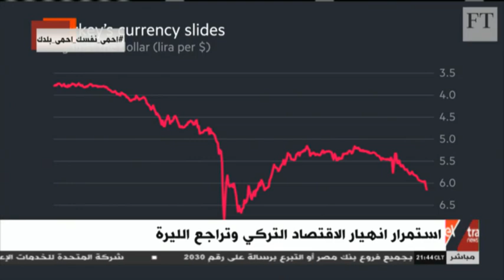غرفة الأخبار | استمرار انهيار الاقتصاد التركي وتراجع الليرة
غرفة الأخبار | جولة الـ 9 مساء الإخبارية (كاملة) بتاريخ 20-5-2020